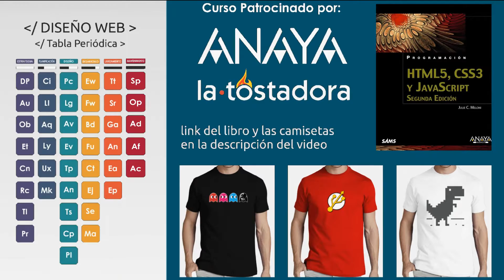Diseño Web 39 - Soporte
En este tutorial sobre diseño web hablaremos sobre el Soporte. Es muy probable que algún punto del desarrollo dé errores y debas corregirlo, asi como los provocados por el personal

▼ HOLA MUNDO!!